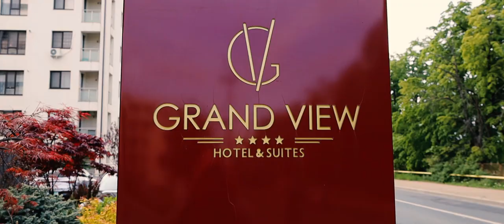Caravana Mercedes EQ de la Iasi